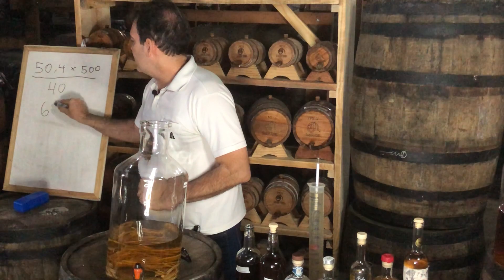Dominando a Arte do Blend de Cachaça Premium: Aula 2 | Lucrando com Destilados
Aprenda a dominar a arte de formular um blend de cachaça premium na nossa Aula 2 do curso Lucrando com Destilados. Nesta aula prática, guiaremos você pelos passos detalhados para criar uma cachaça de alta qualidade que destaca-se no mercado.

Para ter sucesso no mercado de destilados, entender a ciência e a arte por trás da criação de um blend perfeito de cachaça é essencial. Nesta aula, você terá uma compreensão clara do processo de formulação de um blend, incluindo as melhores práticas, dicas e truques do setor.

Esta aula é perfeita para aspirantes a empreendedores de bebidas que querem aprofundar seu conhecimento e habilidades técnicas. Se você está comprometido em criar uma cachaça premium que impressionará os consumidores, você não vai querer perder essa aula.

Gostou do vídeo? Deixe-nos saber suas perguntas ou comentários abaixo!